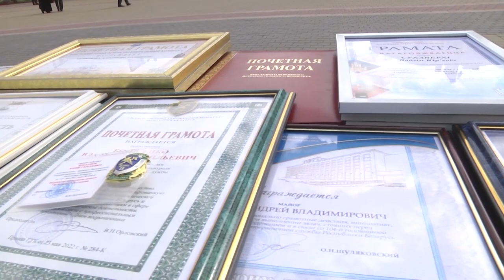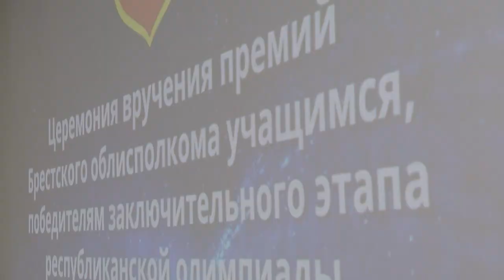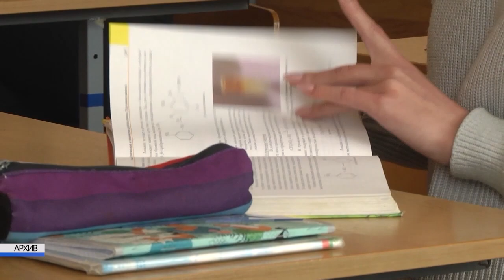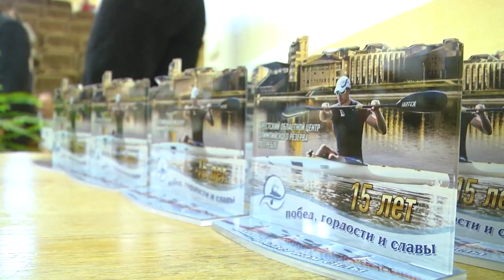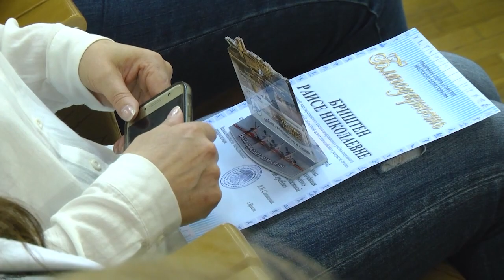2022-05-28 г. Брест. Итоги недели. Новости на Буг-ТВ.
День пограничника. Журналист А. Богданович Оператор А.Щерба А. Воронин
Присяга военнослужащих внутренних войск МВД Республики Беларусь. Журналист А. Мелишкевич. Оператор А. Щерба
Награждение победителей Республиканской олимпиады по учебным предметам. Журналист Л. Лагодич. Оператор Э. Бакунович
Областной этап военно-патриотической игры «Орленок-2022». Журналист А. Богданович. Оператор Э. Бакунович
35-летие ОАО «Тепличный комбинат «Берестье». Журналист Л. Лагодич. Оператор Э. Бакунович
15-летие Брестского областного центра олимпийского резерва по гребле. Журналист А. Мелишкевич Оператор А. Воронин